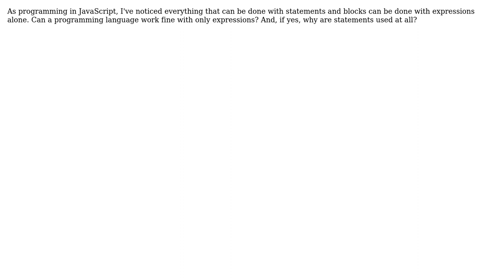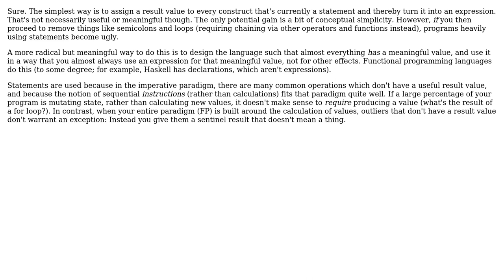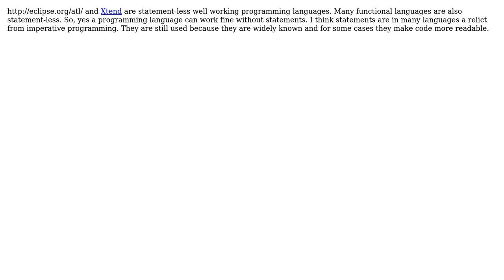Software Engineering: Could a programming language work as well without statements? (4 Solutions!!)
Software Engineering: Could a programming language work as well without statements?

With thanks & praise to God, and with thanks to the many people who have made this project possible! | Content (except music & images) licensed under CC BY-SA | Music | Images & others | With thanks to user tdammers user SpaceTrucker user Martin York user MaiaVictor and the Stack Exchange Network Trademarks are property of their respective owners. You are responsible for your own actions.